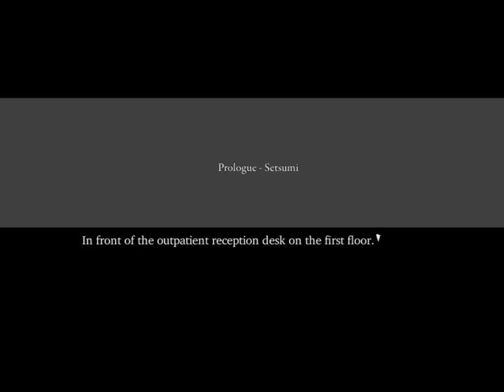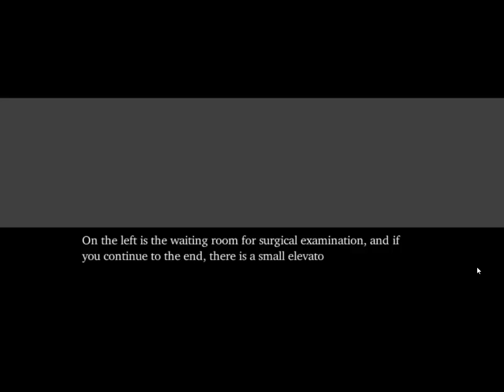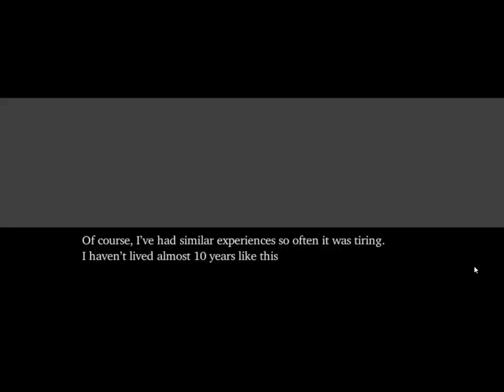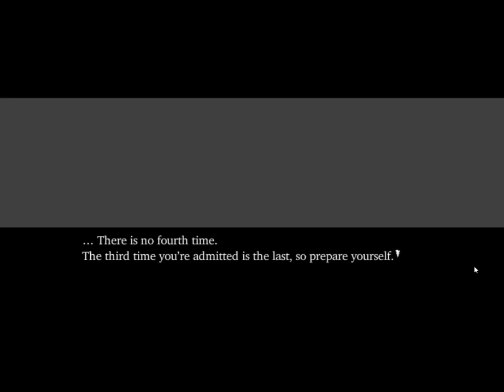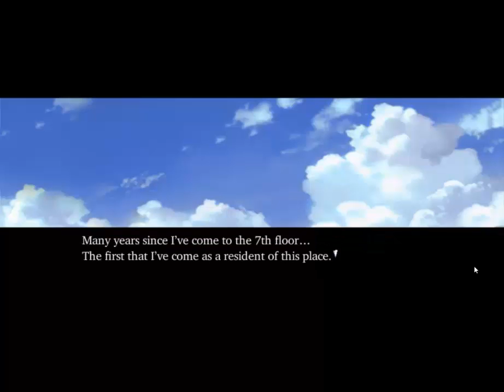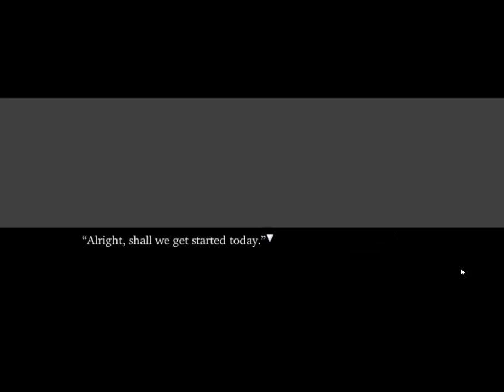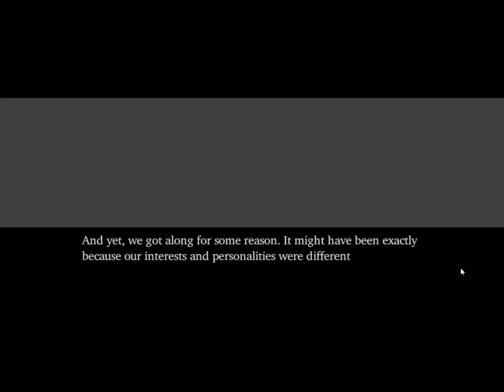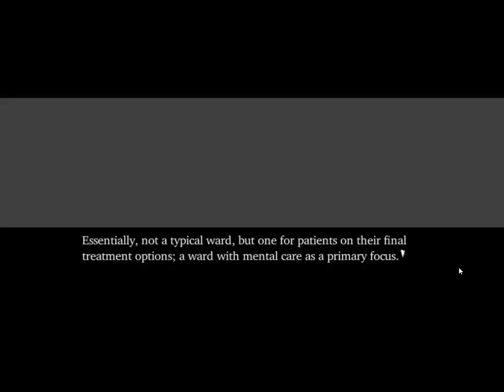Narcissu: Side 2nd - Another amazing story? [Part 1]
Narcissu: Side 2nd is the prequel to Narcissu, produced by Stage-nana. The plot revolves around Setsumi and the people and circumstances that formed the character, which we’ve seen in the first game.
Narcissu: Side 2nd is set about 6-7 years before the events we already know, while Setsumi was still just a regular outpatient living at home near the hospital. We meet Himeko, who is a former 7th floor helper. She is a cheerful and full of energy person that no one expected would become a patient in the same place that she had spent much time as a volunteer. One day, Setsumi and Himeko met and that’s where the story begins…